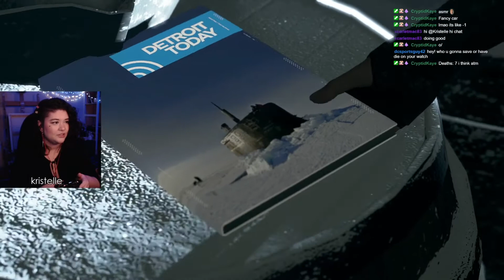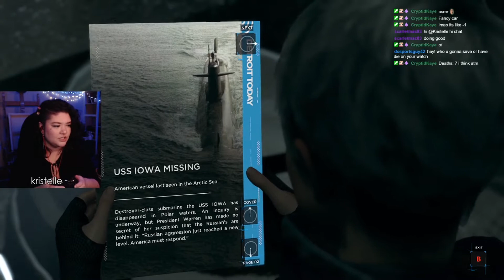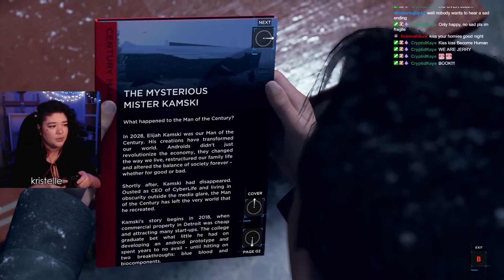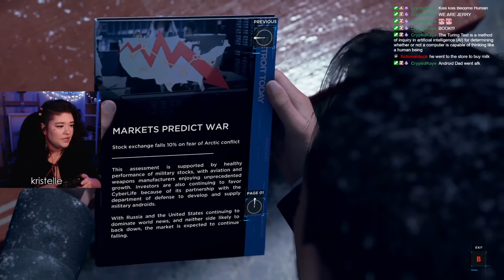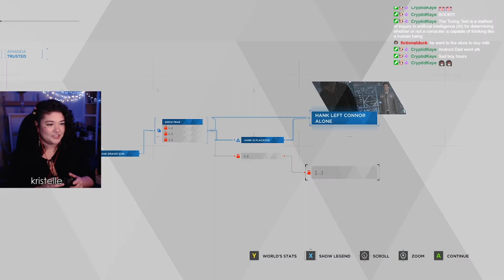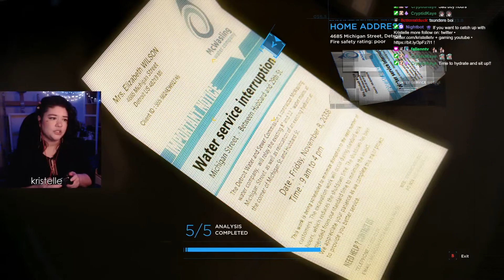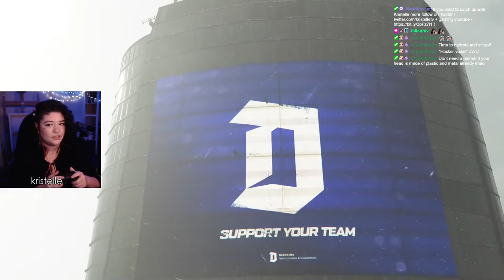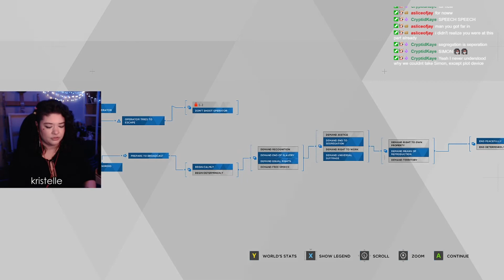Detroit: Become Human • Part 3: A REVOLUTION BEGINS • First Playthrough • [Kristelle]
💬 : Hey hey! It's time for Detroit Become Human, Part 3! I asked a few of you on twitter and yall said you prefer shorter episodes- so I'll be making the next few episodes shorter! Let me know if ya like it better this way! Hope you all enjoy 😊

• • • TECH 💻
•Mouse: Razer DeathAdder
•Controller: XBox Controller
•Webcam: Logitech C922
•Earbuds: HyperX Cloud earbuds (red)
•Mic: Audio-Technica AT2035 w/ GoXLR

Outtro Song: Ambient Gold - Streambeats/Harris Heller